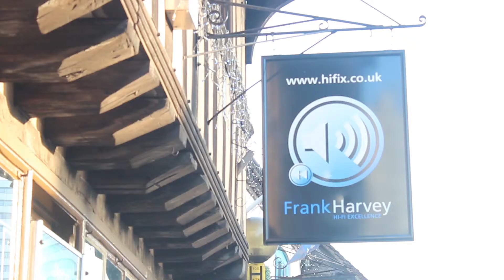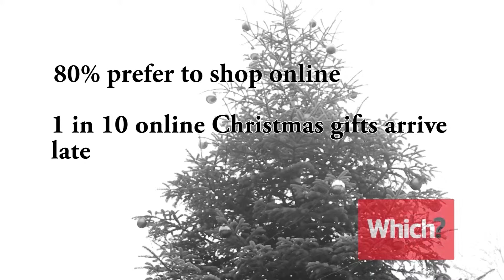Local Chistmas Shopping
People complain about the lack of unusual shops in Coventry and prefer to shop in other towns. But if you take a walk in more outlying streets, you still find independent retailers with special choice of products!
Laetitia, Galya, Ioana and Lilice investigated.